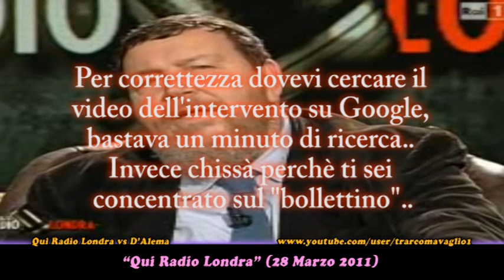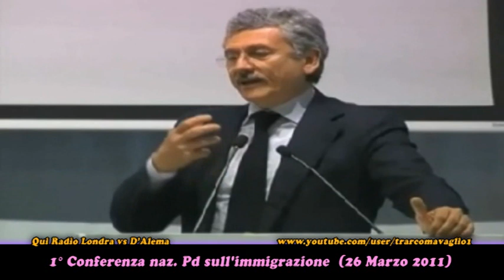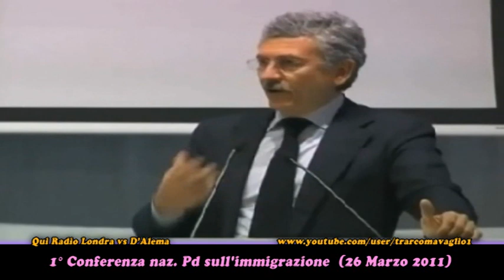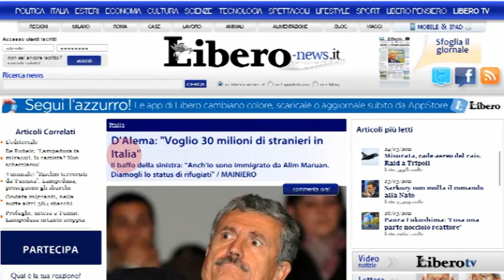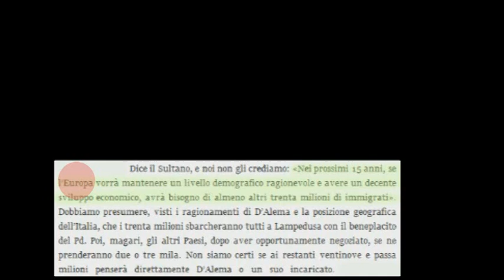Ferrara: "D'alema vuole 30 milioni di immigrati in Italia" (in realtà ha detto Europa e non Italia)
Il conduttore legge una dichiarazione di D'alema sul tema immigrazione: "L'Italia per avere un buono sviluppo economico necessita di almeno altri 30 milioni di immigrati".
E' palese che si tratti di una gigantesca bestialità, considerando che il nostro Paese annovera sessanta milioni di abitanti. Ma Ferrara ci crede, anche se precisa che ha "fatto una ricerca perchè gli sembrava un po' strano". Ma la ricerca sarà stata un po' sommaria, se l'elefantino chiede a D'Alema: "NON CREDE DI AVER UN POCHINO ESAGERATO?"
Ovviamente la puntata scatena il putiferio che porta addirittura un'interrogazione al presidente della Rai da parte dei parlamentari Pd della commissione di Vigilanza, Giorgio Merlo e Vincenzo Vita.

All'indomani dell'accaduto parte la rettifica all'apertura del programma e Ferrara, con il consueto tono polemico e arrogante afferma:
"L'Onorevole D'Alema si è infastidito perché ieri ho detto che lui pensava che ci vogliono altri 30 milioni di immigrati in Italia. [poi mostra il documento Pd da dove ha preso la citazione]... La precisazione è fatta, siano meno polemici e chiedano scusa loro per gli errori che fanno nei documenti ufficiali che fanno piuttosto che prendersela con un giornalista che li legge"

Una mia considerazione: Ferrara sostiene che "per correttezza professionale" gli sembravano strane quelle frasi e ha voluto precisarlo, ma allora perchè non ha continuato la sua "ricerca"? Possibile che io comodamente a casa, con un pc e una semplice connessione ho trovato in un minuto il video delle dichiarazioni esatte di D'Alema (documento probante che avrebbe dissuaso Ferrara dall' imbastire questa penosa farsa) e un giornalista con un contratto RAI di 1,5 Milioni di Euro non ci è riuscito?